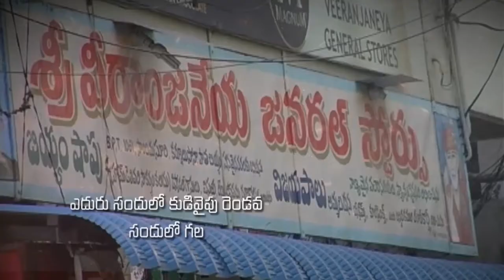Pastor katuri moses garu ||12-03-2019|| అంశం: వేదన మరచి సంతోషం...